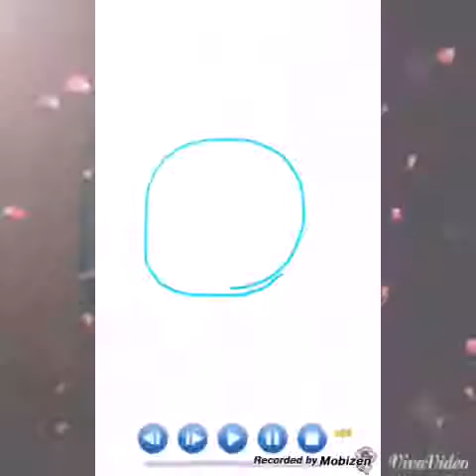Cotton Candy SpeedPaint (Request)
I don't know how was your eye color so I closed them , and the CM is kinda weird sorry heh...It was kinda difficult because I don't have a picture!  Btw thx♡